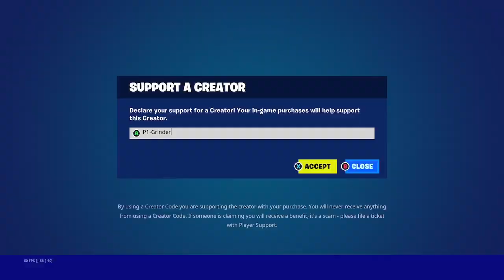Fortnite: ItemShop 8/12/2022 (Bounce, drop, lean, rock, and snap wit’ it with these moves)